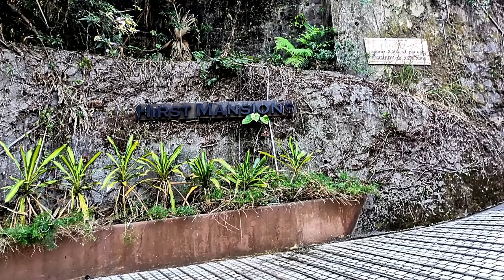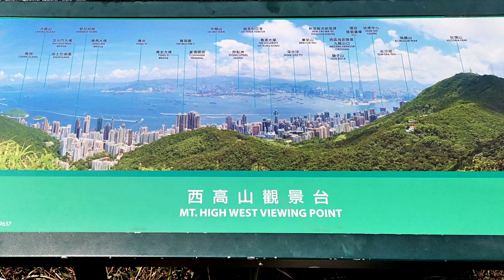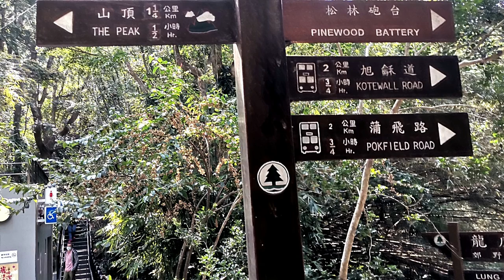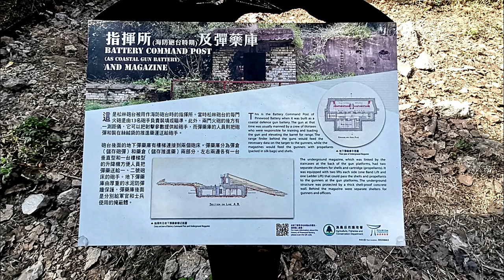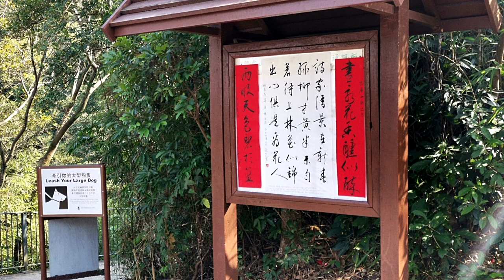Day hike Lugard Rd - Mt. High West - Lung Fu Shan - University 2-20-21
山顶 – 盧吉道 – 西高山 – 龙虎山 – 港大 一天遊